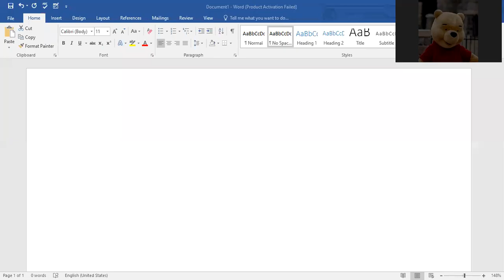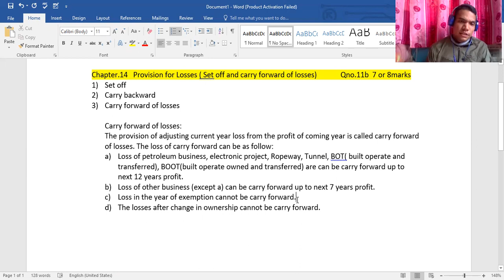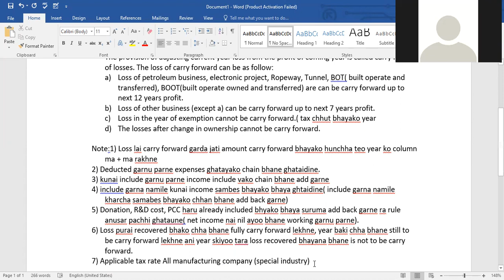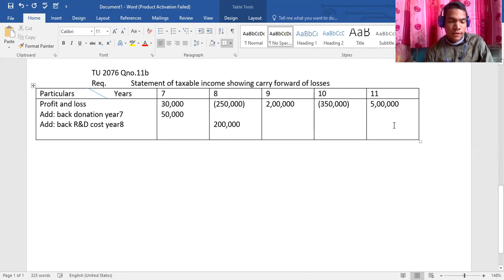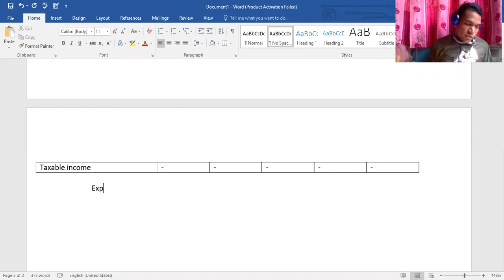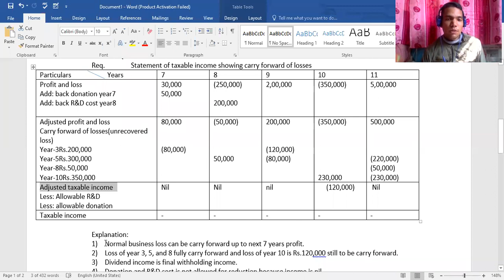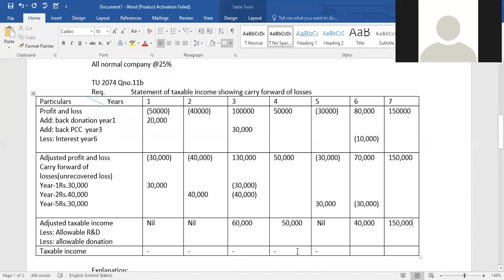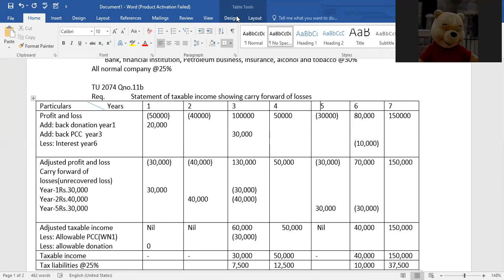BBS third years Carry forward of losses TU2076